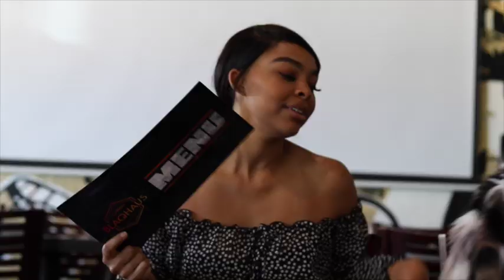THE BIRTHDAY DINNER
w/ @PAIGION  & @d_reelcinema
Shot By: @ayonatheartist & @d_reelcinema
Written & Directed : @Ayonatheartist
Edited By : @d_reelcinema & @ayonatheartist